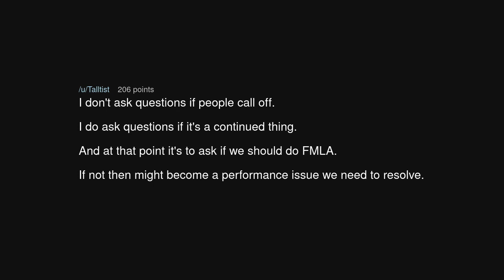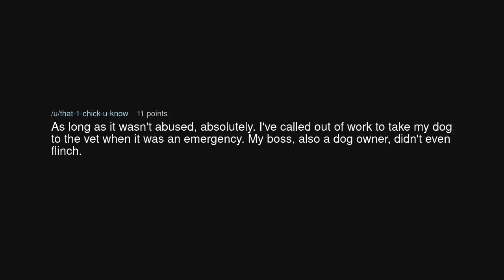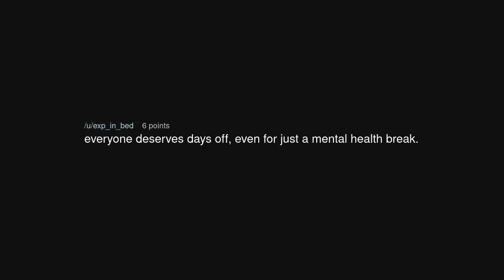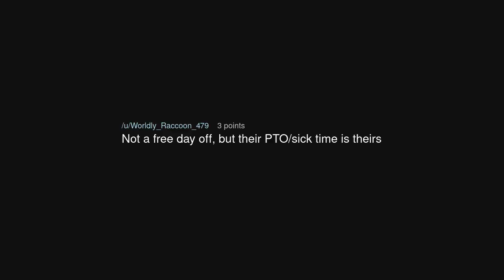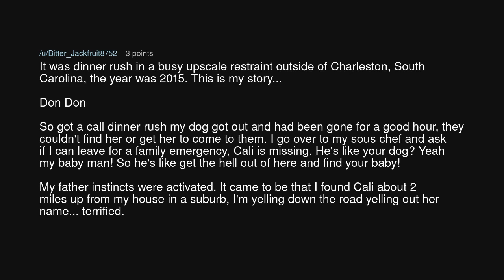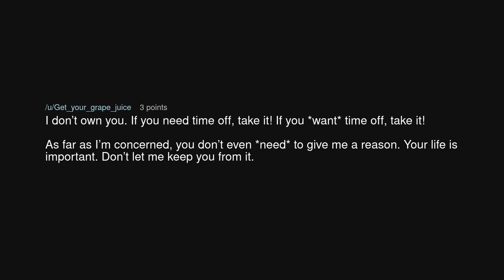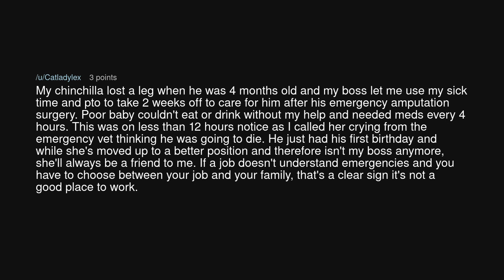would u give your employees a day off to care for their sick animal?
would u give your employees a day off to care for their sick animal? (r/NoStupidQuestions)

Source: Far_Economics_1510 on Reddit (link removed at the insistence of YouTube)